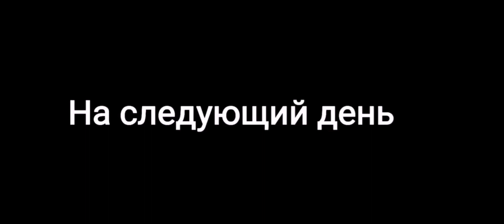Сборник серий сериала Сказки Королевы: с 13-15 части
Пора вспомнить как девочки нашли Майкла, вернули Селестию и Майкл очнулся